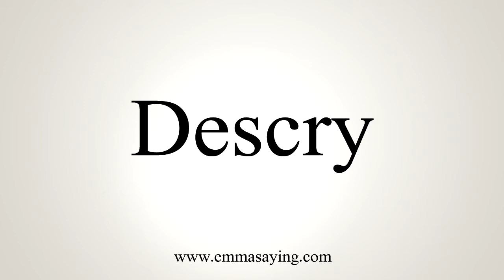How To Pronounce Descry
Learn how to say Descry with EmmaSaying free pronunciation tutorials.